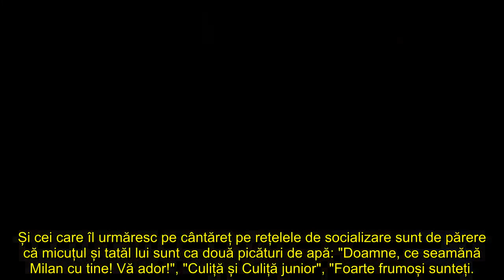Culiță Sterp a plecat cu tot cu copil din țară! Ce mesaj a găsit de la mama Geta după ce a coborât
Mama artistului i-a transmis un mesaj emoționant, pe rețelele de socializare.